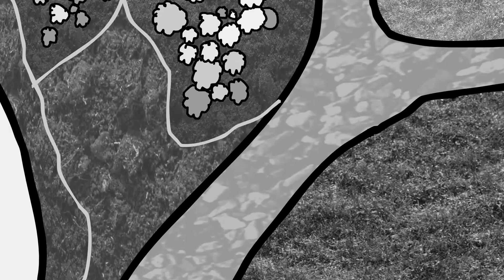HBFS - Leontien Beernaert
Animatiefilm Academie DKO Brugge